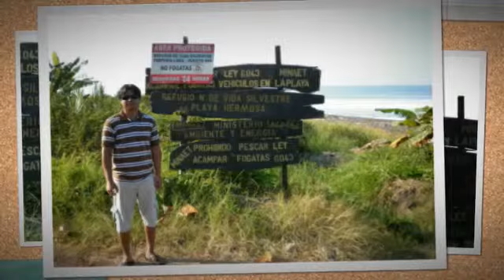HAIRON TE RECORDAREMOS